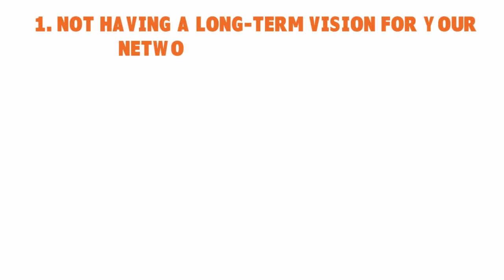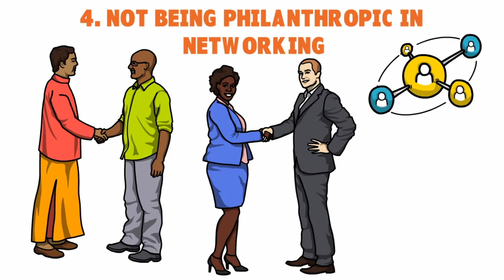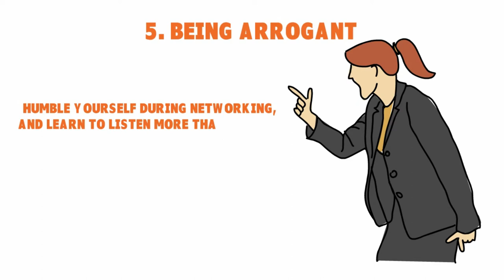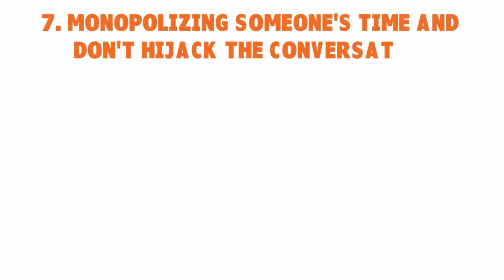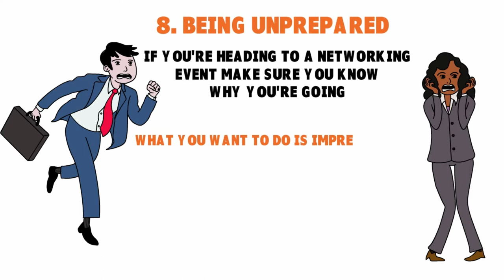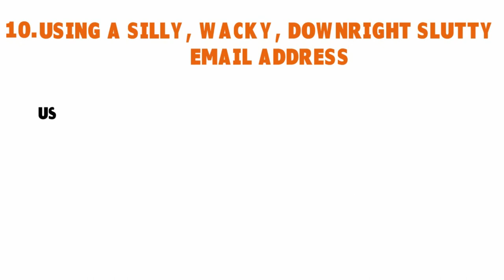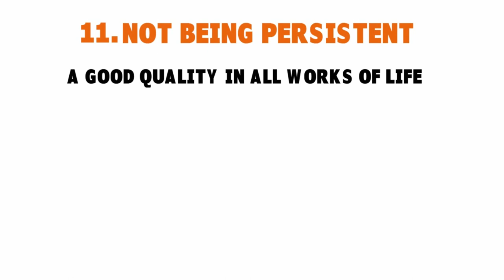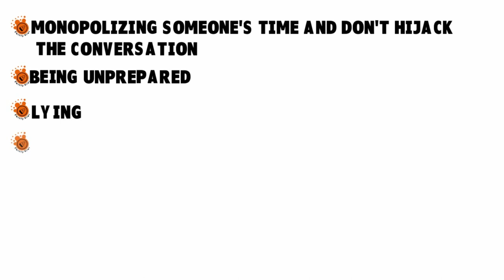12 Professional Networking Mistakes That Are Derailing Your Career ♻️ BETTER S1•E7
Here are 12 professional networking mistakes that might derail your career. We explain the professional networking process, how to network at events, and how to polish your networking skills so you can meet more people. Watch this video before trying to make professional connections.